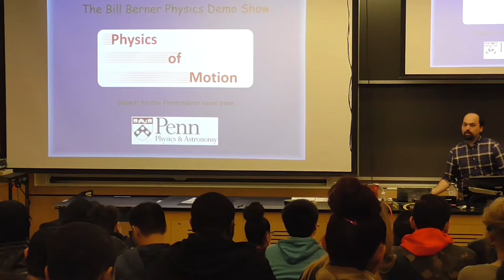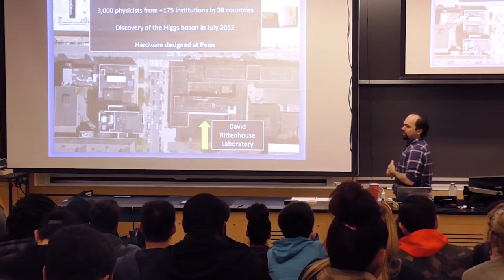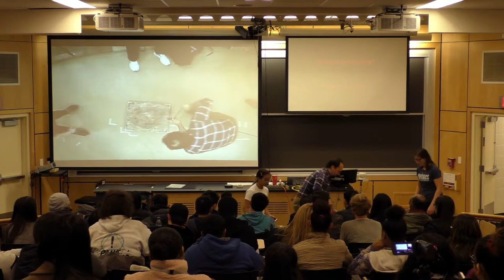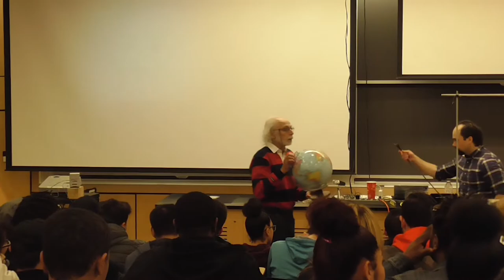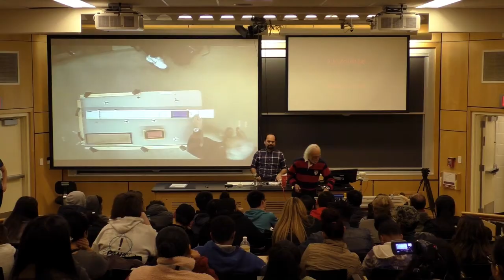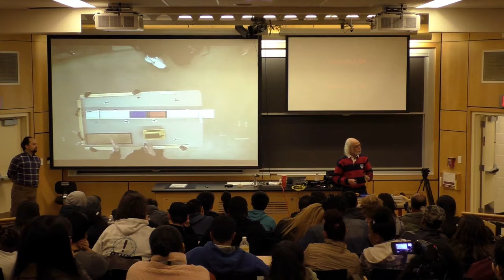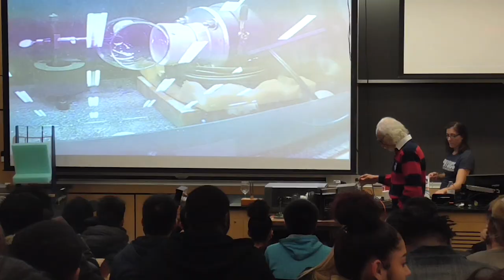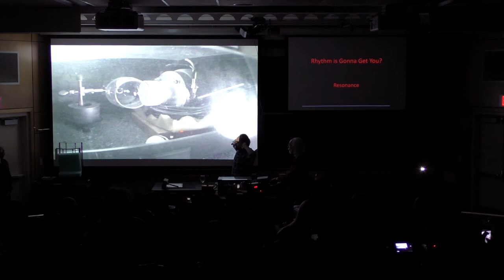Mechanics: Physics Demo Show 2020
The Bill Berner Physics Demo Show from Jan 2020 at UPenn

Contents and Time Stamps
Introduction
0:00 Welcome and Introduction
1:41 33rd and Walnut: A History of UPenn

Newton’s Laws
11:29 Newton’s 1st Law
14:04 Why Ancient Romans didn’t have Newton’s Laws
17:20 What is Inertia?
20:15 Mass vs Weight
25:11Which String will Break?
30:43 The Greatest Invention in Science
32:22 Foucault Pendulum
37:34 Newton’s 2nd Law
41:53 Newton’s 3rd Law
51:37 Blowing on your own Sails
55:14 Rocket Propulsion

2-D Motion
59:02 Projectile Motion
1:00:55 Independent Axes
1:02:58 Dropped vs Fired Bullet
1:05:18 Trajectories in Detail
1:11:06 The Monkey Hunter Problem

Energy
1:18:58 Energy: Types and Conservation
1:26:31 Coupled Oscillators
1:29:01 Resonance in a Hanging Mass
1:33:07 Musical Resonance
1:36:15 Breaking a Wine Glass

Recorded and Edited by Ted Knighton